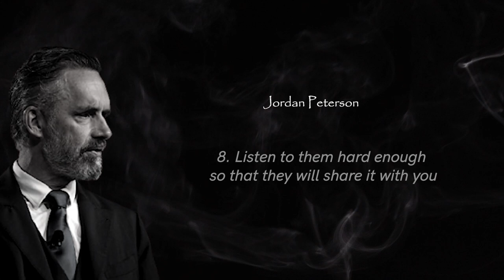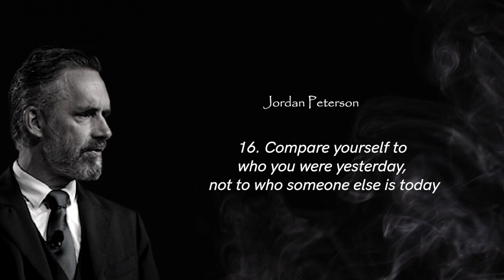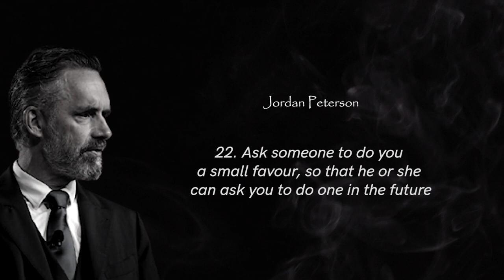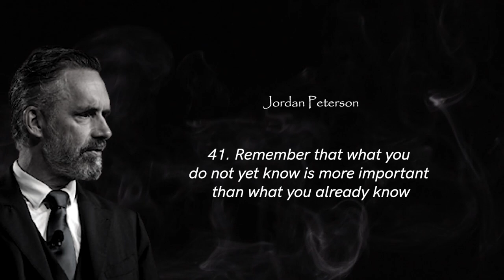42 Life Lessons [by Jordan Peterson]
In any game, there are certain rules that we have to follow in order to play and become good at it. In the same way, there are some rules in life that are learned from trials and errors. Watch the video on 42 rules that Dr Peterson shares

1. Tell the truth
2. Do not do things that you hate.
3. Act so that you can tell the truth about how you act.
4. Pursue what is meaningful, not what is expedient.
5. If you have to choose, be the one who does things, instead of the one who is seen to do things.
6. Pay attention.
7. Assume that the person you are listening to might know something you need to know. Listen to them hard enough so that they will share it with you.

Watch the video, the clinical psychologist, Jordan Peterson talks about some phenomenon rules that can transfer your life

📜 Kaizan Motivation: we aim to make your day a little brighter through ancient wisdom, poetry, phenomenon stories and work that truly can transfer your life for the better.

In the modern era, most people are distracted too often and generally stuck with the feeling of not being able to change or move forward. Our vision for this channel is to help as many people as we can to find meaning and build a life that is worth the fight, despite the suffering that we will face along the way.

Footages are licensed via Envato Elements

This will allow me to continue to make videos like this. Thank you for your support!